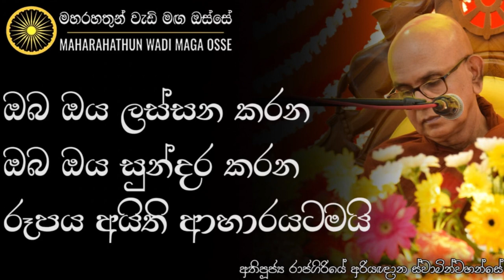ඔබේ ඔය රූපය ගොඩනැගුනේ ආහාරය මුල් කර ගෙනමයි. එහෙම කියන්නේ ඇයි? | Ven. Rajagiriye Ariyagnana Thero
• ඕනෑම මව් කුසකින් උපත ලබන සත්ත්වයෙකුගේ රූපය ගොඩනැගුනේ ආහාරය මුල් කර ගෙනමයි. එහෙම කියන්නේ ඇයි?

තෙරුවන් සරණයි!